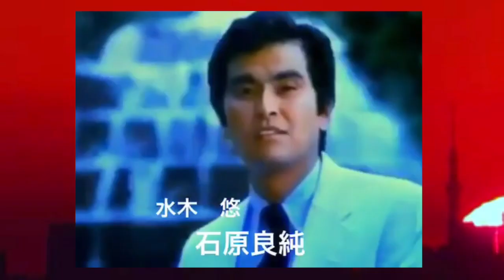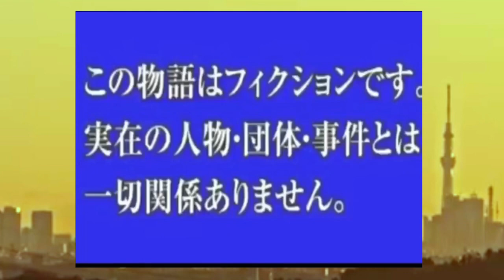西城秀樹☆新BGMを付けて再び？